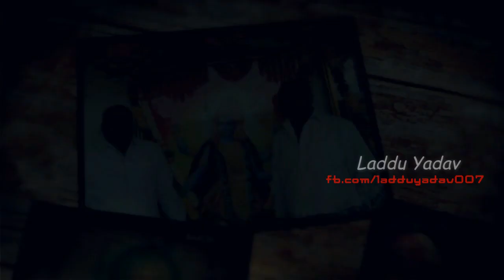Bhai Laddu Bhai LADDU YADAV Song Leastest 2015 Songs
Bhai Laddu Bhai LADDU YADAV Song